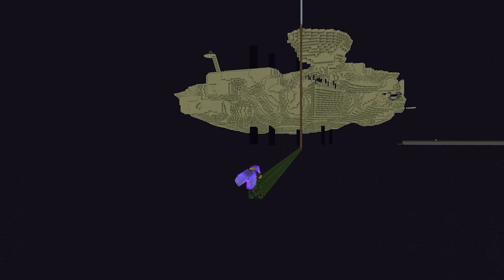Minecraft Enderman 1 Hit Farm - Super Fast XP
You can Easily get from Level 0-33 in 1 Minute using this Enderman Farm Design. I think it's the best and easiest way to repair your tools or get levels for enchantments - Minecraft 1.20+

Items needed:
1414 - Building blocks
123 - Carpet
64 - Ladder
9 - Hopper
128 - Leaves
8 - Trapdoor
2 - Chest
1 - Iron bars
1 - Name tag
1 - Minecart
1 - Rail
16 - Ender pearl
1 - Water bucket
1 - Lava bucket
64 - Temporary blocks

Music used in this video:
Blue Steel - Up Here
[ocean jams] - Push